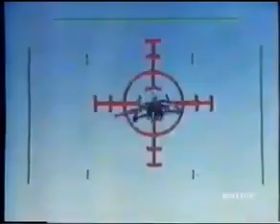Dogfights in the movies: F-104S-ASA vs Tornado IDS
AQUILE 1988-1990 - Italian TV series about young cadets of fighter pilots. In some ways, this is a copy of the American Top Gun (1986) only without Piu Piu, MiG-28 and other consumerism, this is a family movie, although the main plot twist is preserved.

AQUILE 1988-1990 (рус. Орлы) - Итальянский сериал о буднях молодых курсантов и летчиков истребителей. В каком то роде является копией американского Лучшего стрелка только без Пиу Пиу, МиГ-28 и прочего потреблядства, это семейное кино хоть основной сюжетный твист и сохранен. Фильм хорош во всем кроме отсутствия русской версии, вернее она в природе то есть, но в интернете её нету. Ну мне по крайне менее найти её не удалось, увы и ах.